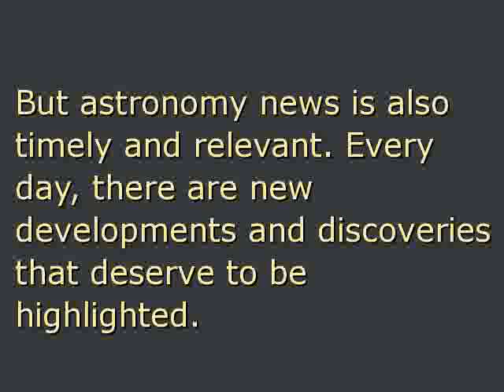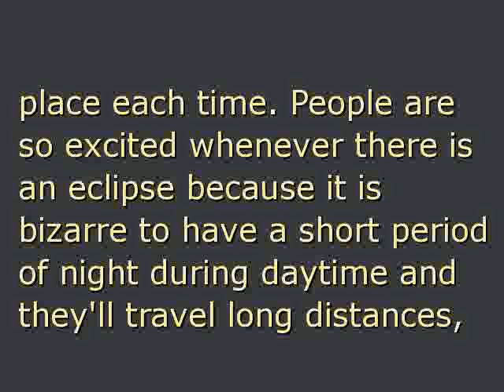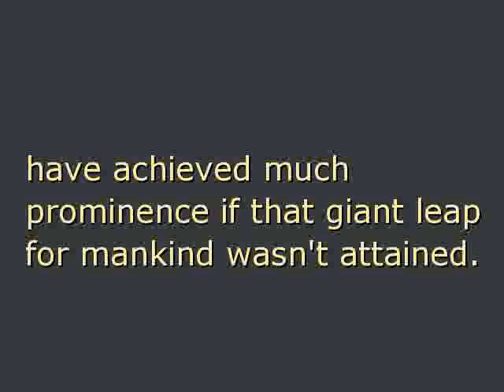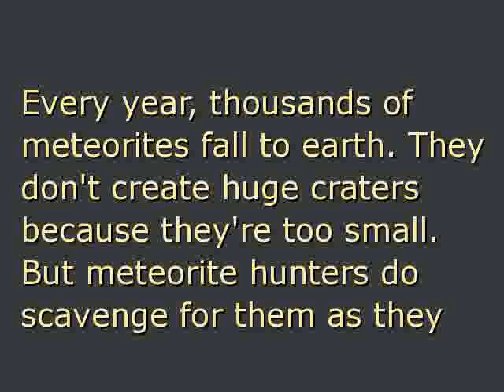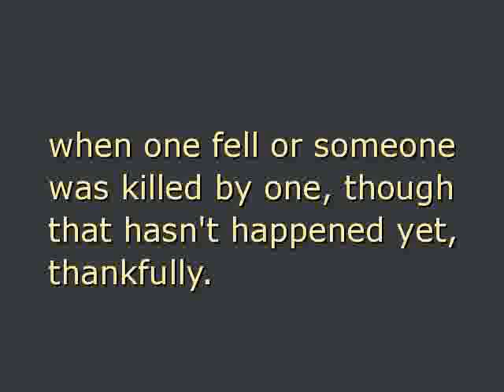Keeping Up With The Latest Astronomy News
- Astronomy news hardly gets a mention in newspaper headlines, or in feature stories on television or radio. That's because news editors think that such news isn't of great interest to their readers and audiences. On the contrary, people are very eager to learn about the latest developments in astronomy. News items like these are more engaging and a welcome distraction to the regular bad news about inflation, politics and terrorism.